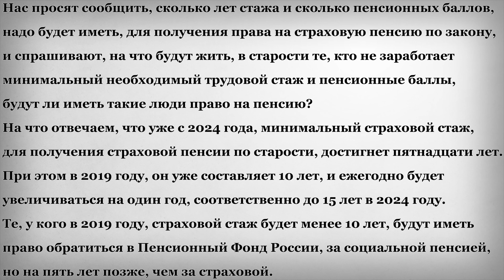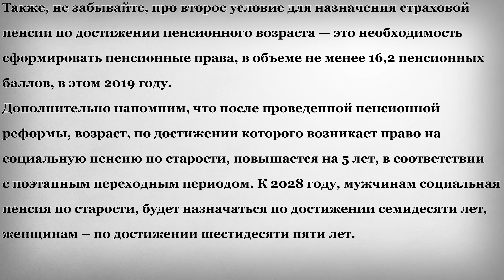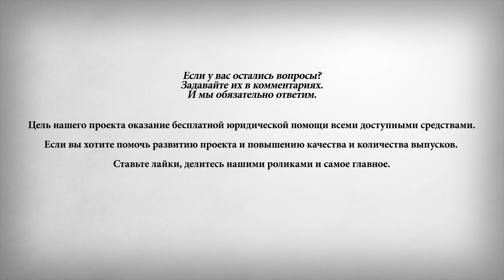Пенсия без Стажа и Пенсионных Баллов?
Нас просят сообщить, сколько лет стажа и сколько пенсионных баллов, надо будет иметь, для получения права на страховую пенсию по закону, и спрашивают, на что будут жить, в старости те, кто не заработает минимальный необходимый трудовой стаж и пенсионные баллы, будут ли иметь такие люди право на пенсию?
На что отвечаем, что уже с 2024 года, минимальный страховой стаж, для получения страховой пенсии по старости, достигнет пятнадцати лет. При этом в 2019 году, он уже составляет 10 лет, и ежегодно будет увеличиваться на один год, соответственно до 15 лет в 2024 году. Те, у кого в 2019 году, страховой стаж будет менее 10 лет, будут иметь право обратиться в Пенсионный Фонд России, за социальной пенсией, но на пять лет позже, чем за страховой.
Также, не забывайте, про второе условие для назначения страховой пенсии по достижении пенсионного возраста — это необходимость сформировать пенсионные права, в объеме не менее 16,2 пенсионных баллов, в этом 2019 году.
Дополнительно напомним, что после проведенной пенсионной реформы, возраст, по достижении которого возникает право на социальную пенсию по старости, повышается на 5 лет, в соответствии с поэтапным переходным периодом. К 2028 году, мужчинам социальная пенсия по старости, будет назначаться по достижении семидесяти лет, женщинам – по достижении шестидесяти пяти лет.
На этом канале, мы занимаемся бесплатной юридической консультацией пенсионеров и сообщаем всю важную информацию о пенсиях. Если вы хотите знать больше, важной правовой, и не только информации о пенсиях, и дальнейшее улучшение качество выпусков, то обязательно ставьте: «Мне понравилось». Просим задавать интересующие Вас вопросы в комментариях, и лайкать понравившиеся вопросы. На все вопросы по мере их поступления и в зависимости от их популярности, то есть количества лайков под ними, мы будем и дальше отвечать отдельными выпусками.